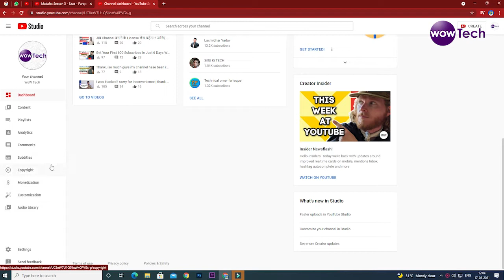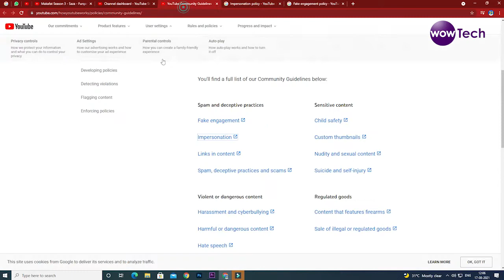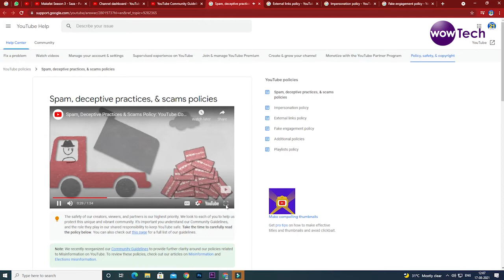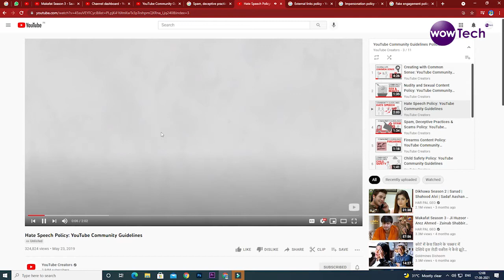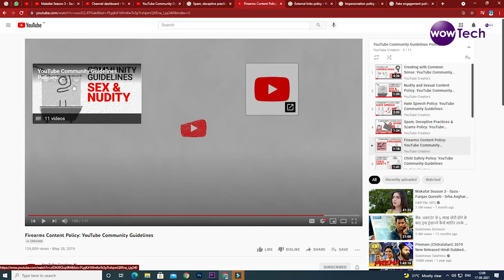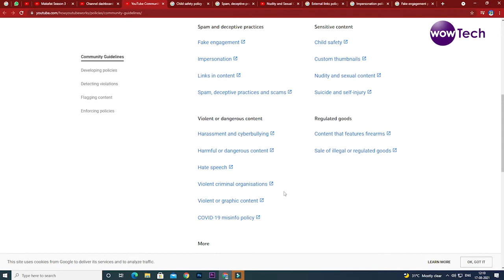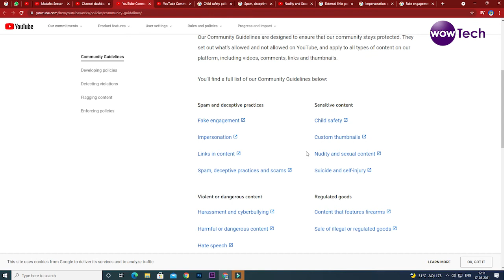YouTube Community Guideline Explained | YouTube All Policy in Hindi 2021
License